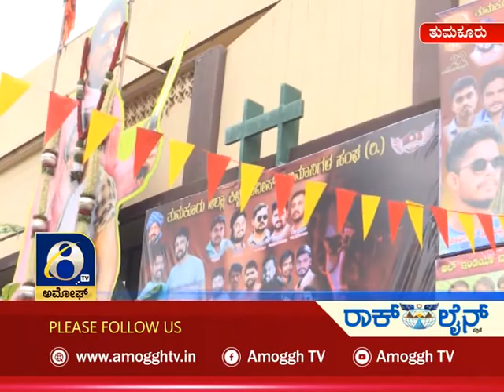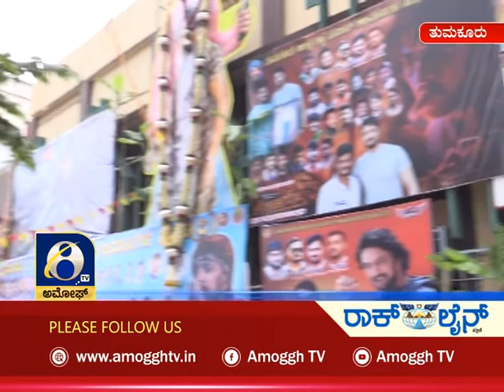ಅಮೋಘ್ ನ್ಯೂಸ್ Amoggh News I 8pm 15-10-2021 | Amoggh TV